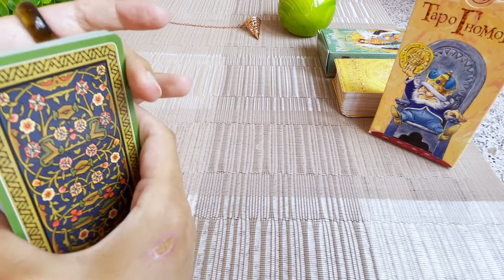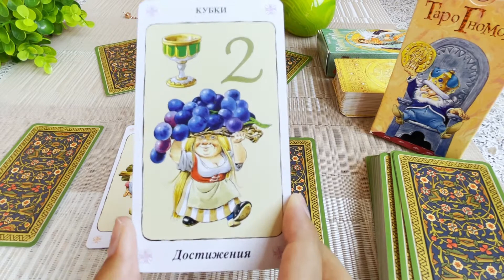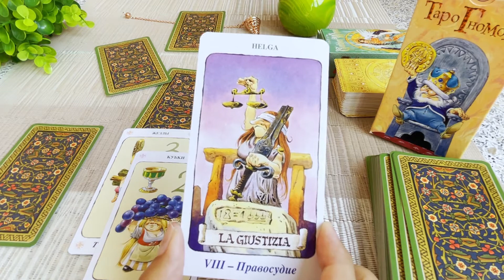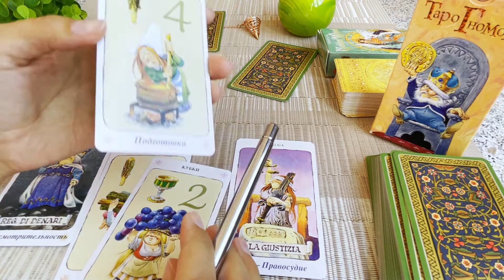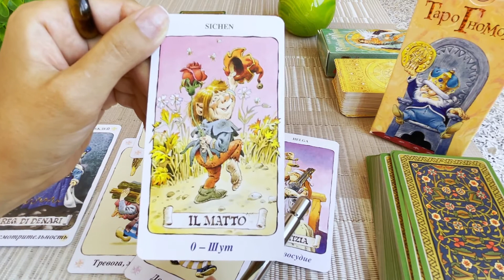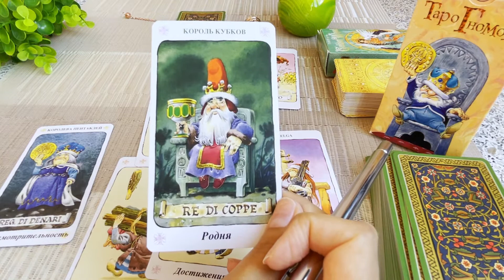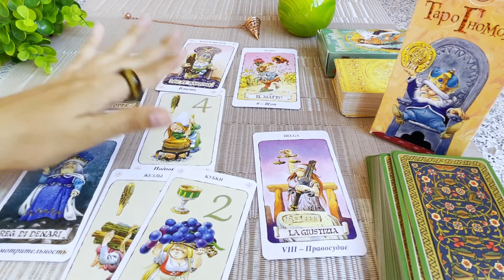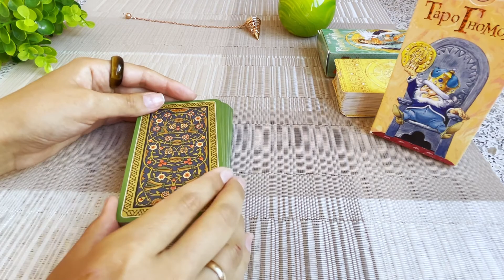Таро расклад 👨‍💻Смена работы💻Смена деятельности 💸Карьера ✅Special Гадание онлайн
Вы можете смотреть данный расклад, если Вас также интересует данный вопрос. Стоит ли увольняться с работы? С чего стоит начать, если Вы задумали сменить работу? Разбираемся в возможностях и препятствиях на пути к смене работы, ищем помощников и противников.